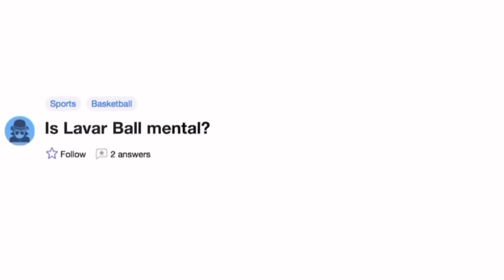I TOOK MY 900HP HELLCAT DEMON TO IT’S FIRST EVER TAKEOVER!!!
I TOOK MY 900HP HELLCAT DEMON TO ITS FIRST EVER LEGAL PIT!!!… ..